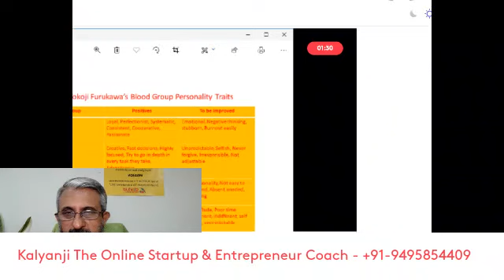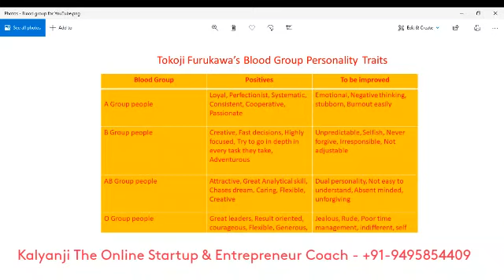How to use Blood Groups in employees & partner selection?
ജീവനക്കാരെയും പാർട്ണർമാരെയും എല്ലാം തിരഞ്ഞെടുക്കുക എന്നത് വളരെ ബുദ്ധിമുട്ടുള്ള കാര്യമാണ്. പക്ഷെ, ഓരോ ബ്ലഡ് ഗ്രൂപ്പിലും ഓരോ സ്വഭാവ ഗുണങ്ങൾ ഒളിഞ്ഞിരിക്കുന്നുണ്ട് എന്ന് പറഞ്ഞാലോ? അത് വളരെ അധികം ഉപകാരം ചെയ്യും ശരിയല്ലേ?
അത് നിങ്ങൾ ജോലിക്കെടുക്കുന്ന ജീവനക്കാരായാലും പാർട്ണർമാരെ തിരഞ്ഞെടുക്കുന്നതായാലും എല്ലാറ്റിലും ബ്ലഡ് ഗ്രൂപ്പിന് ഒരു പങ്കു വഹിക്കാൻ കഴിയും. കൂടുതൽ അറിയുന്നതിന് വീഡിയോ കാണുക.